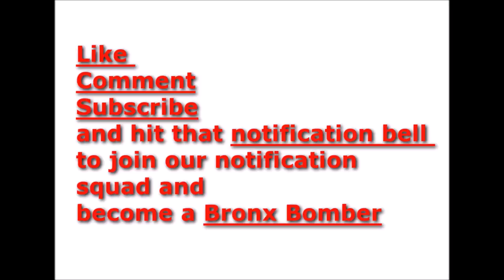Woman in Club with Jasmine Eiland tells a different story